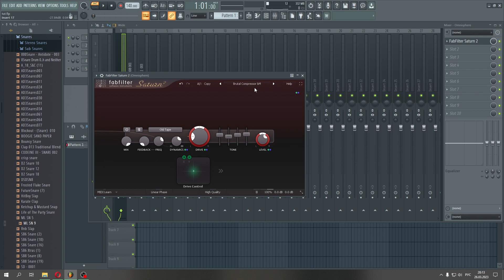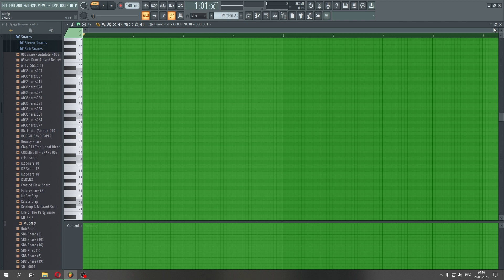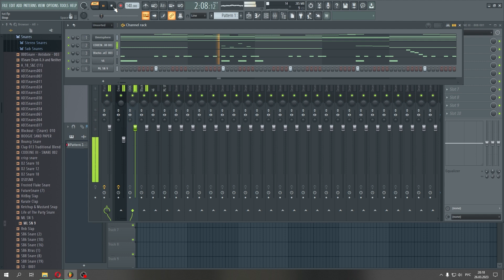Делаем дрилл бит, как сделать слайд в басе для дрилла. Звука баса в drill beat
Делаем слайд басс в фл студио для дрилл бита, как сделать бегающий бас, обработка баса,